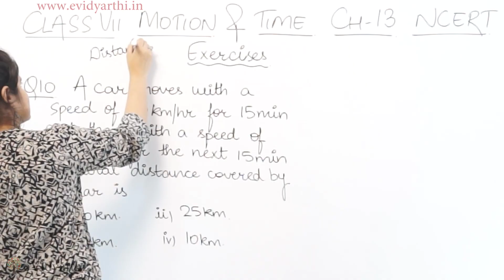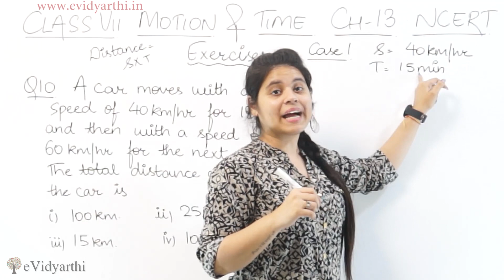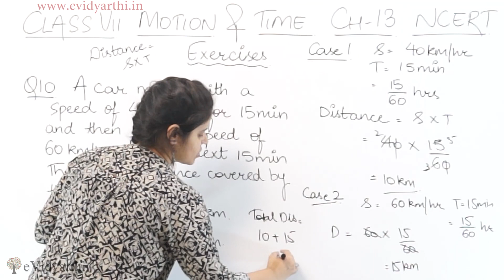Q 10 - Chapter 9 - Motion and Time - Science Class 7th NCERT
✔️ Class: 7th
✔️ Subject: Science
✔️ Chapter: Motion and Time
✔️ Topic Name: Q 10

0:00 Question 10